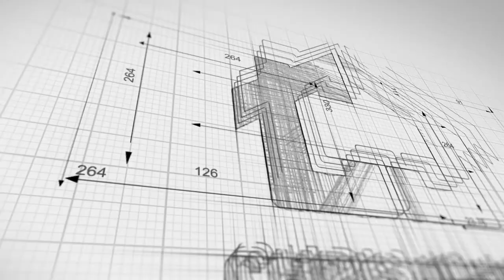10447 Glenmoor Place, Surrey BC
Welcome to 10447 Glenmoor Place! FABULOUS!! This 4 bedroom Fraser Heights home is just right for a growing family! Step inside & you'll immediately appreciate the over $25,000 spent on renovations. Improvements include new paint throughout, updated kitchen, new bathroom, new blinds & more! The unique layout offers plenty of space for everyone, from the formal living/dining rooms, to the large family room that opens up to the deck. The basement features a large games room, a den, PLUS another large room for hobbies, media room etc. There's also a huge storage area. Step out into the VERY private back yard, fully fenced, making it safe for kids/pets, & even has a separate vegetable garden to exercise your green thumb. Close to schools, transit, shopping, and HWY 1. 2 car garage, + driveway.